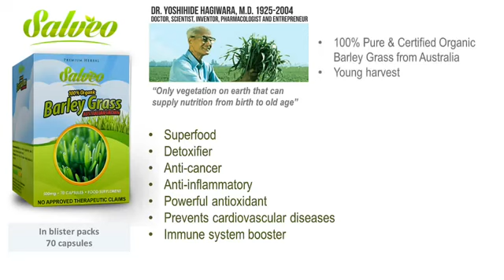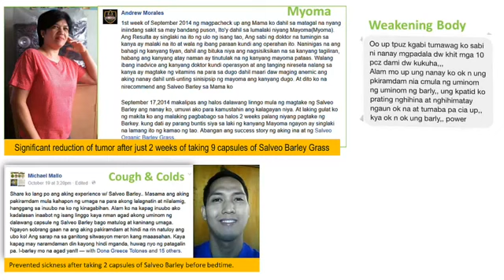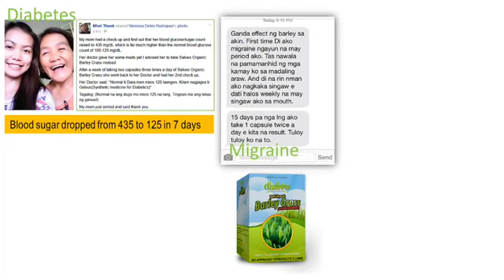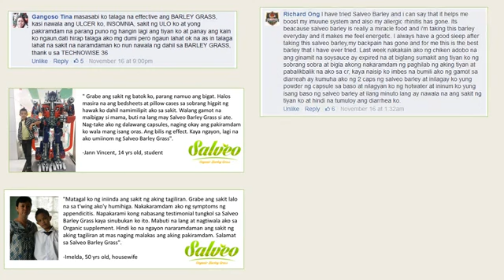Salveo Barley Grass